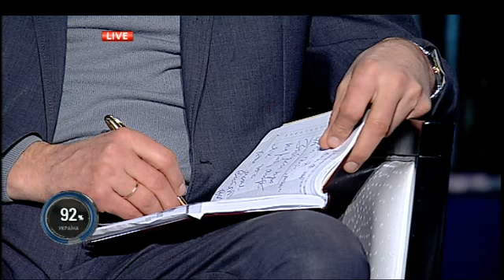Леонід Кириченко. Шустер LIVE. 27.02.2015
Керівник фермерського господарства «Зоря Каховщини» Леонід Кириченко вважає, що необхідно повернути землі в районні та сільські ради, ліквідувати обтяжуючу систему оподаткування та внести зміни до ПДВ.